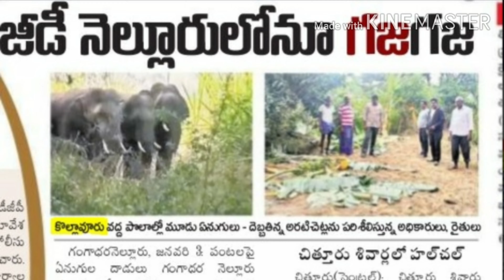Elephants in Kollavoor ....